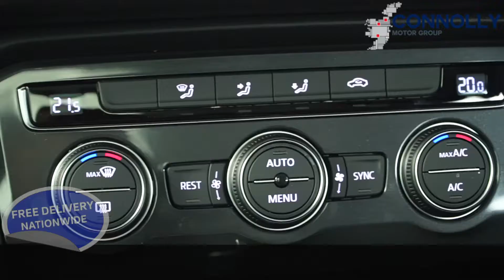CMG VW BALLINA 191MO501 VW TIGUAN COMFORTLINE 2 0TDI M6F 150HP,MANUAL,GREY